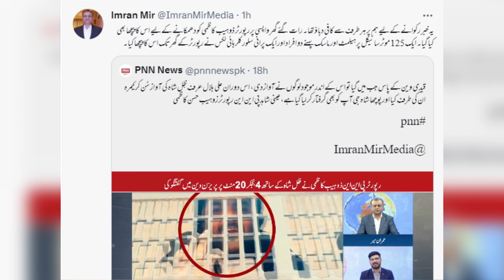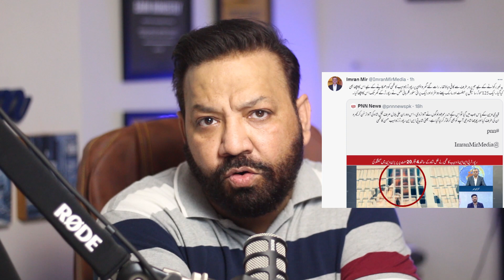صحافت نہیں فضلہ بے شرم ترین جیو نیوز، زمان پارک پھر میدان جنگ بننےکوہے۔ خواجہ آصف پر غداری کامقدمہ؟